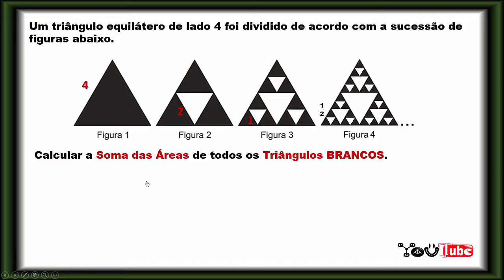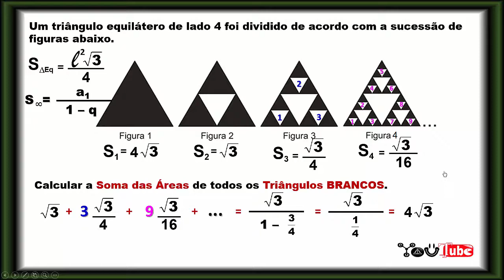PROGRESSÃO GEOMÉTRICA (P.G.) - Uso da SOMA INFINITA - Cálculo de ÁREAS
Essa é uma ideia muito cobrada em provas de vestibulares e ENEM. Veja a Miniatura e pense como encontrar a Soma de Todos os Triângulos Brancos de Todas as Infinitas Figuras?

Canal W4LdeMáTiCA

-Funções
-Equações
-Exponenciais
-Logaritmos
-Progressões Aritmética e Geométrica
-Estatística
-Análise Combinatória
-Probabilidade
-Matrizes
-Determinantes
-Sistemas Lineares
-Polinômios
-Números Complexos
entre outros.

PLANA
-Ângulos
-Triângulos
-Polígonos
-ÁREAS

ESPACIAL
-Poliedros

-Identidades trigonométricas
-Circunferência trigonométrica
-Seno, Cosseno e Tangente no ciclo trigonométrico
-Equações